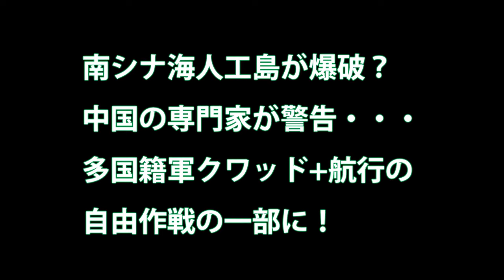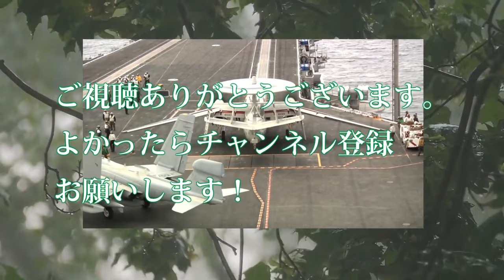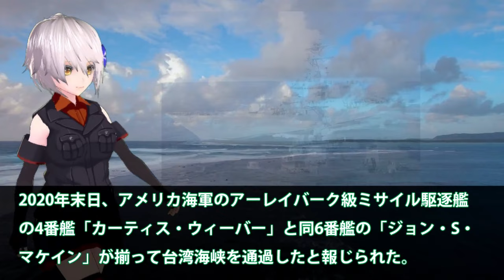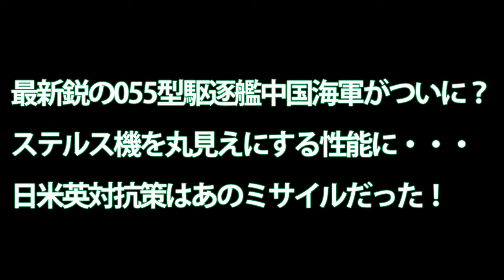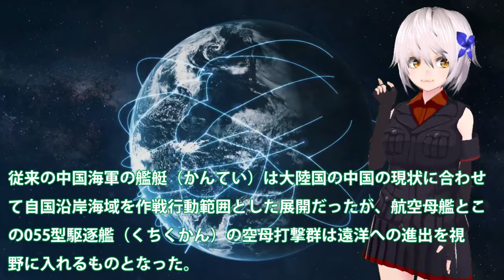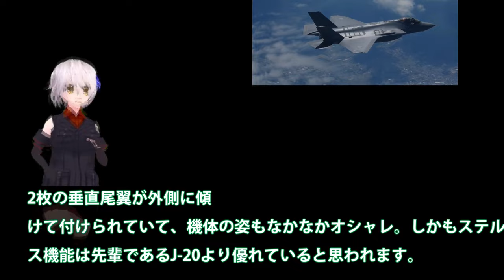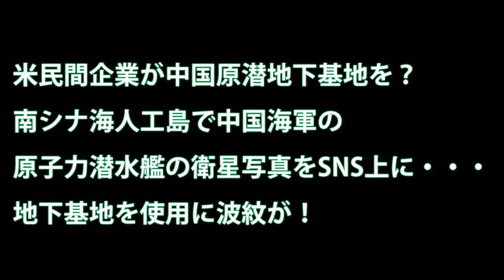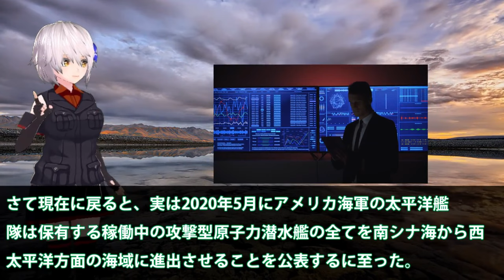【ゆっくり解説】アジア情勢スペシャル 南シナ海人工島が爆破？中国の専門家が警告・・・多国籍軍クワッド+航行の自由作戦【軍事スペシャル・特集】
1南シナ海人工島が爆破？中国の専門家が警告・・・多国籍軍クワッド+航行の自由作戦の一部に！

2ついに米駆逐艦を長江河口に姿を現す！米中での応酬が活発か・・・米が中国へ侵入で威嚇か？

3最新鋭の055型駆逐艦中国海軍がついに？ステルス機を丸見えにする性能に・・・日米英対抗策はあのミサイルだった！

4アジア最強とうたったJ31ステルス戦闘機に？中国もようやくF35のパクリは難しいよ・・・

5米間企業が中国原潜地下基地を？南シナ海人工島で中国海軍の原子力潜水艦の衛星写真をSNS上に・・・地下基地を使用に波紋が！

引用・転載「出典：海上自衛隊ホームページ」
引用・転載「出典：航空自衛隊ホームページ」
引用・転載「出典：陸上自衛隊ホームページ」